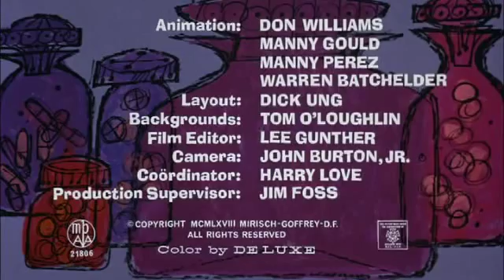47 The Pink Pill